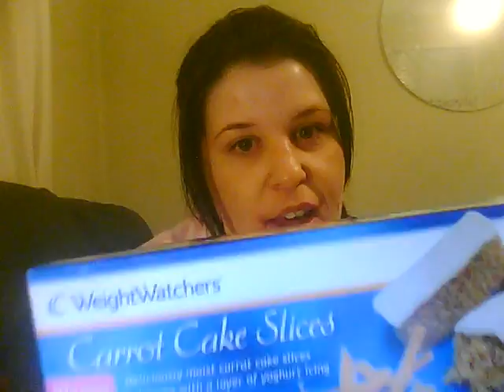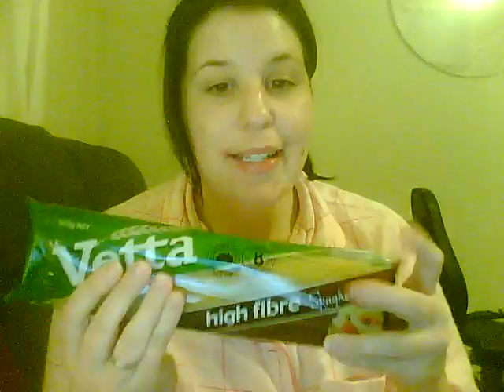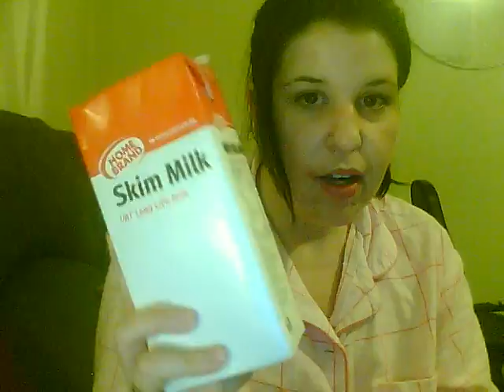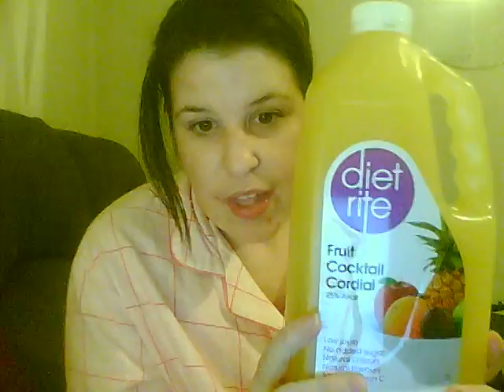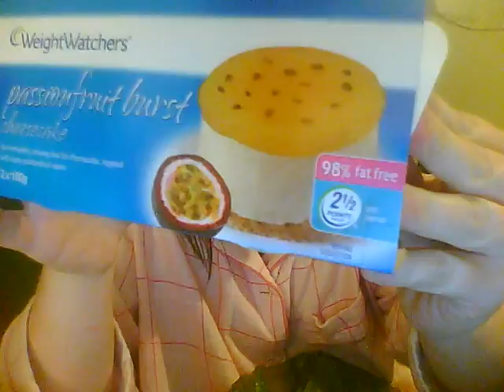GROCERY HAUL #2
sorry for the way Im lookin here i look terrible pjs, break outs! i look like a wreck :O) anyways hope u enjoy
xo